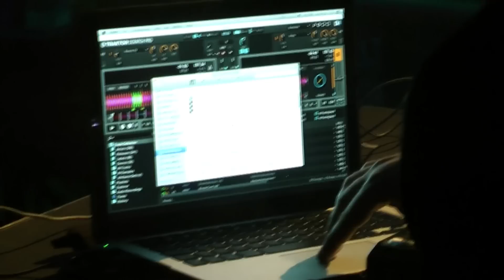ILARIO ALICANTE @ TIME WARP Mannheim 2015